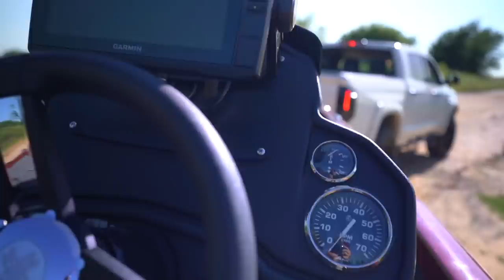2nd TIME LAUNCHING BOAT in HIGH WINDS!! (Boat Ramps Scare Me)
SO SKETCHY!! We have picked THE WORST days to take the new boat out, but it’s so much fun. In some of our upcoming videos we are taking the Ranger RT188P in for upgrades to help cope with these conditions and get the rig setup just how we want so stay tuned!!

But for today we fished 2 different lakes and got a lot of bites on the Texas rig flipping reeds and crankbait as bass were chasing bait fish at the second location heavily. Our trolling motor doesn’t have spot lock as we were running that thing to the bone with how windy it was. This is a fun one. ENJOY!!!

The B Roll in this one was so much fun to edit in iMovie now that I’m getting better with the speed ramping slow motion 120fps footage and mixing in music and effects by EPIDEMIC SOUNDS 🎧